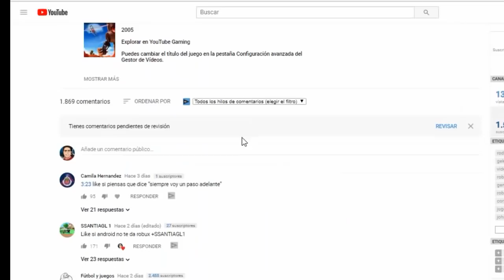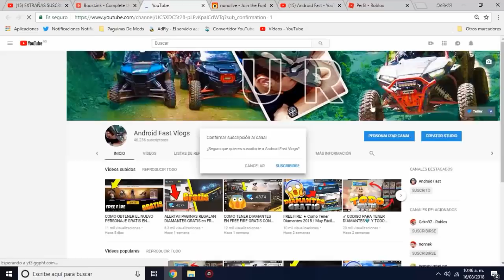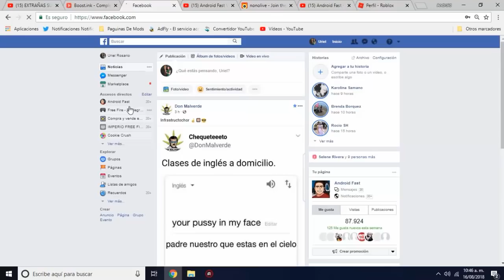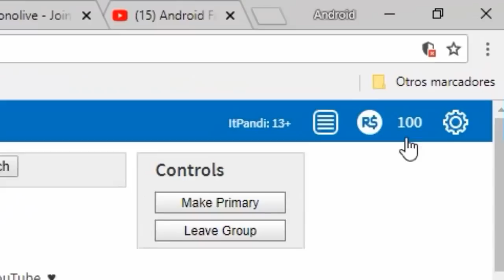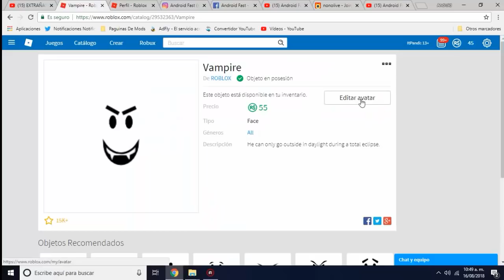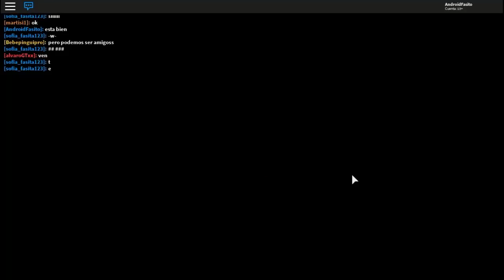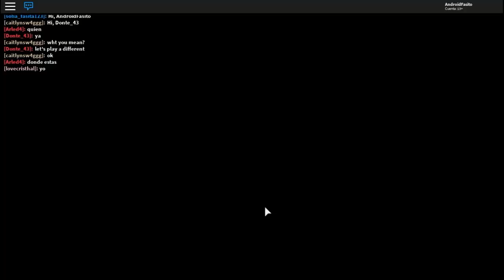SUSCRIPTORA QUIERE SER MI NOVIA 😱 - ROLEPLAY ROBLOX